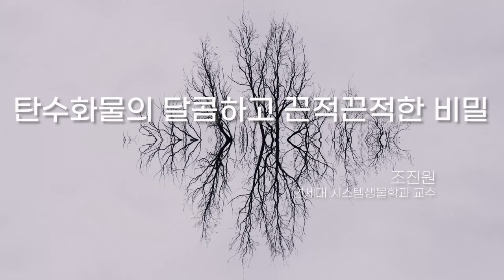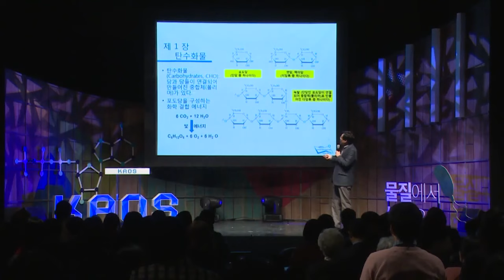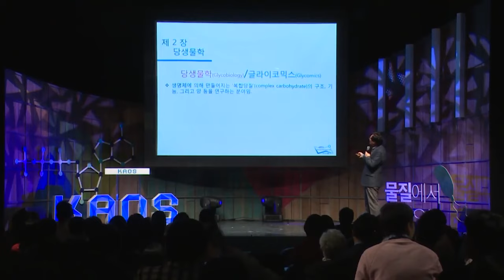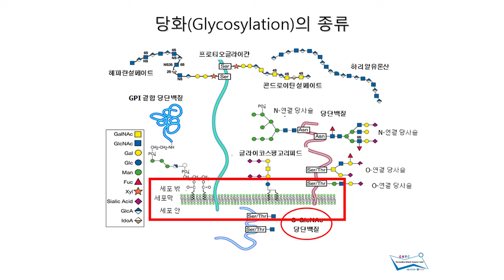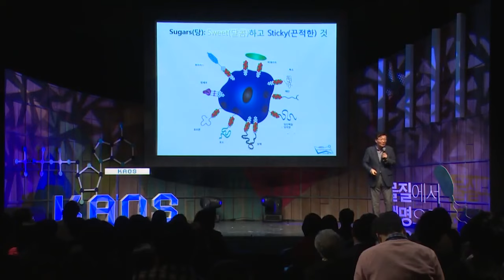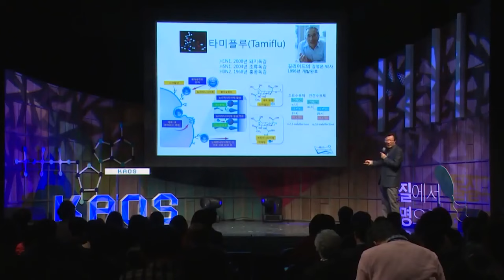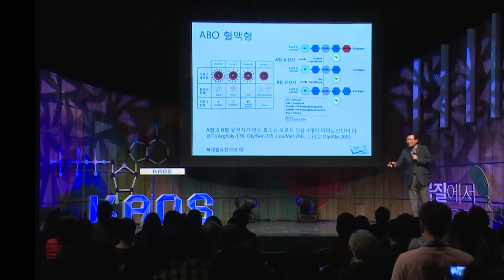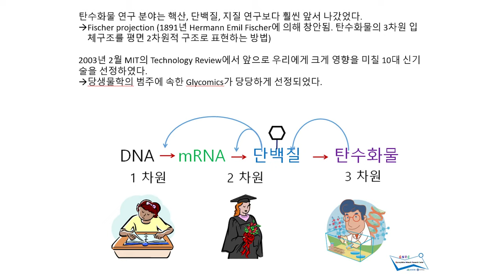[명강리뷰] 탄수화물의 달콤하고 끈적끈적한 비밀 by 조진원ㅣ2017 봄 카오스 강연 '물질에서 생명으로' 5강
명강 리뷰!

[강연 정보]
2017 봄 카오스 강연 '물질에서 생명으로'
탄수화물의 달콤하고 끈적끈적한 비밀
조진원 교수 ㅣ 연세대 시스템생물학과 교수